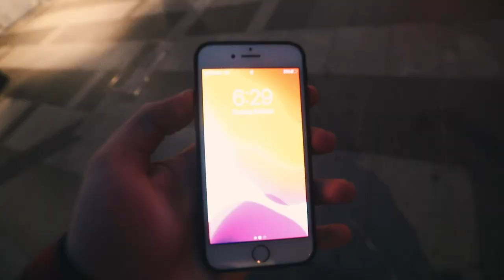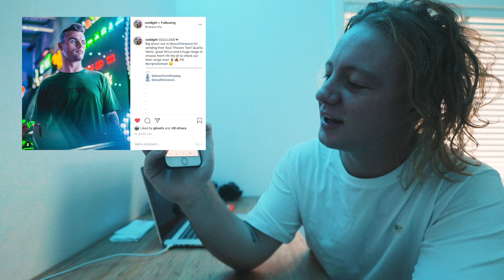BRISBANE PHOTO MEET [ PATON VLOGS ]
Follow the link below to make sure you don't miss new daily content!!

Camera 1 - CANON 1DXii
Back up camera - Panasonic Gh4
Favourite Vlog lens - CANON 16-35mm 1.4
Portrait lens - 50mm 1.2
Monopod - Manfrotto Element Monopod - Black